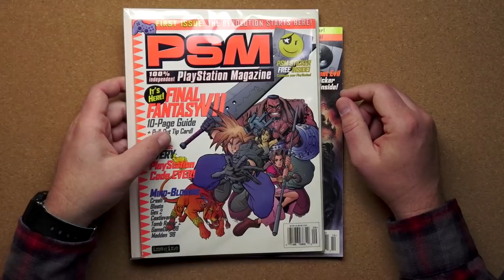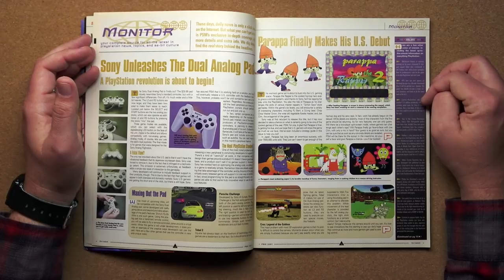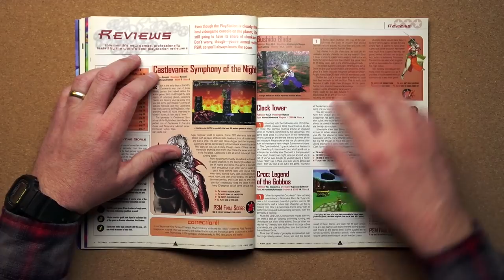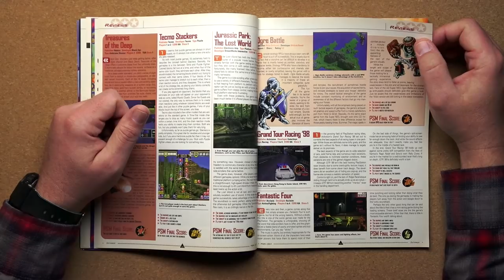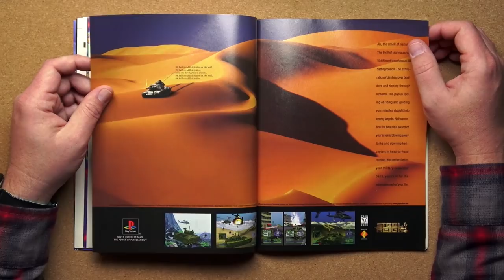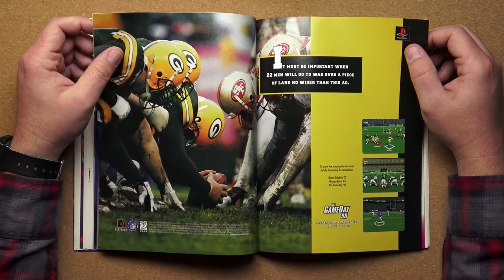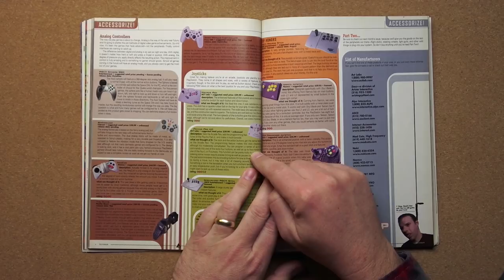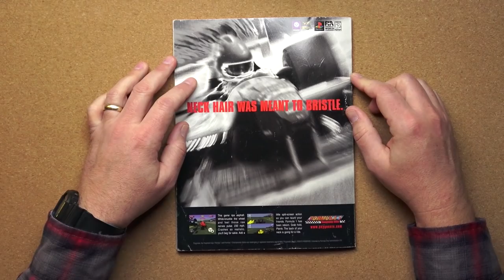PSM Issue #2 - October 1997 | CGQ+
This time on the show, let's casually read through the second issue of PSM from October of 1997.  I bought both the first issue and this issue off of the newsstand, before sending in the subscription card.  PSM was pretty much the only gaming magazine that I read during my PlayStation career.  While the free demo disc that came with the "official" magazine was tempting, it was also more expensive, especially when I was paying just $1 per issue for my PSM subscription.

Show Notes:

- People are inevitably going to ask why I didn't upload this video to the main channel.  Maybe most of you won't see the difference in the end product, but far less work went into this video than into a usual "Let's Read".  I did not pre-read the magazine or do any research ahead of time, and I did not record any new game play footage (any included footage was stuff I already had on-hand).  I recorded the read-through around lunch time and spent maybe 4 hours editing it.  Normally a Let's Read episode takes 20-25 hours to make, from start to finish.  So in my mind, this video is not up to the standard required for the main channel.  It was really just something that I sat down and did for fun, and as a distraction from current events.

- Once again I did not use a noise gate when post-processing the audio.  Next time I am going to try repositioning the mic a bit farther away from my face, which should quiet down some of the mouth noises.